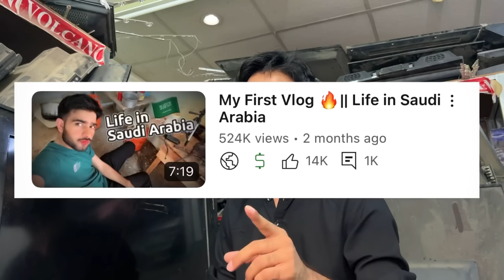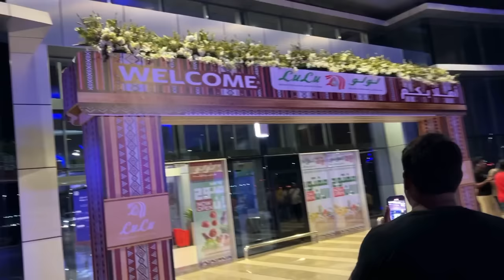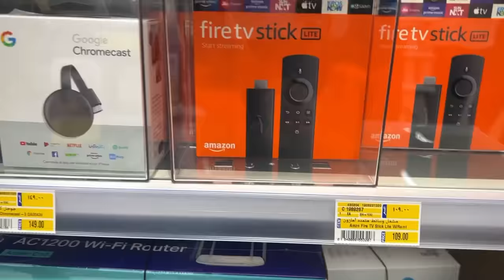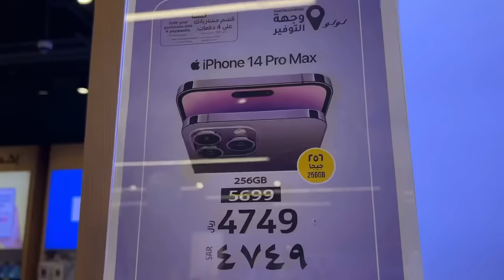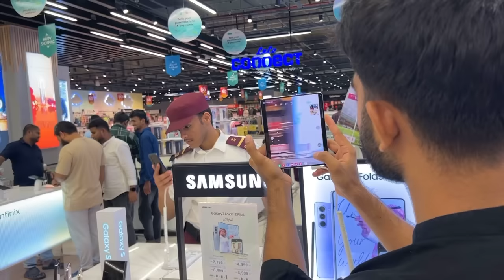First time Visit HyperMarket ( لولو ) Hafar al Batin 😱 | Biggest Indian Market in Saudi Arabia 🇸🇦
Lulu Hyper Market First Time in Hafar al batin Saudi Arabia 🇸🇦
First impressions of Lulu Hyper Markets Saudi Arabia
Hafar al batin Eastern province of Saudi Arabia
Al Othaim Mall Hafar al batin, Saudi Arabia